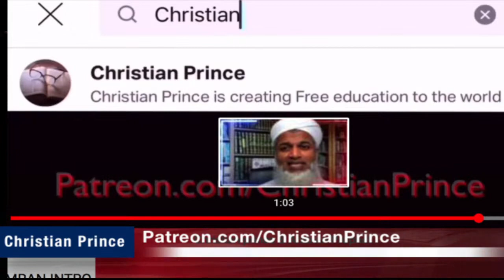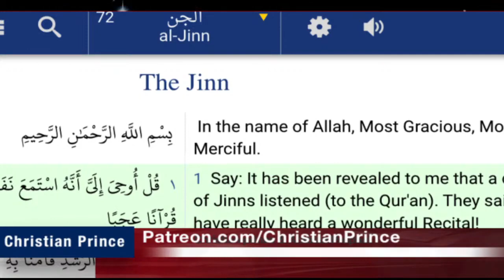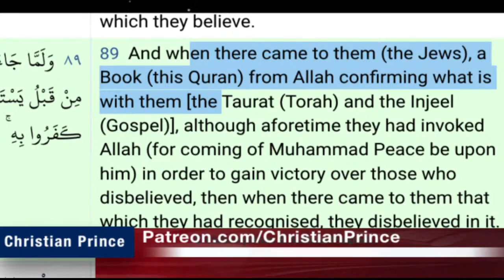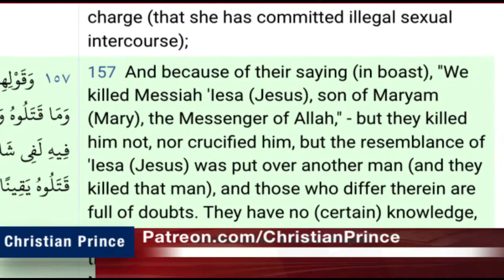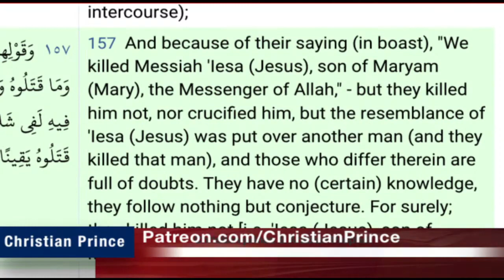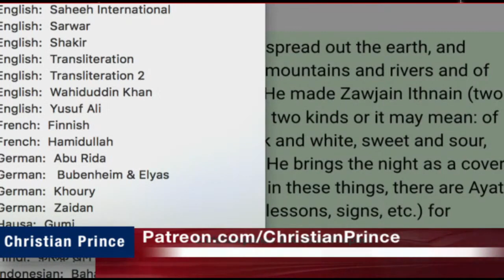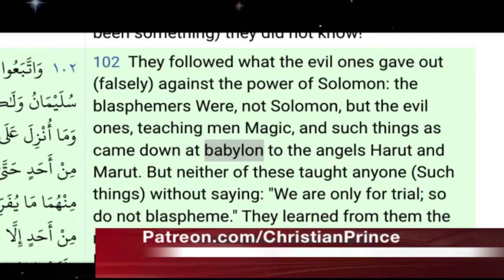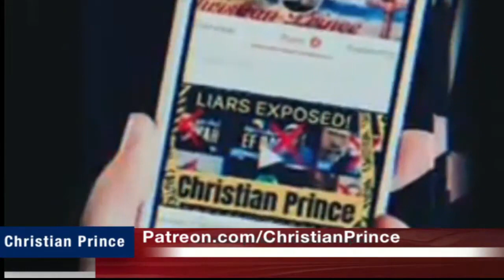If Islam is not from the true God then where is it from? How?